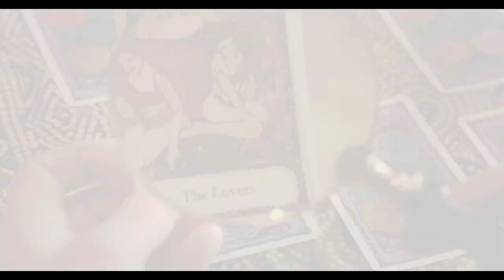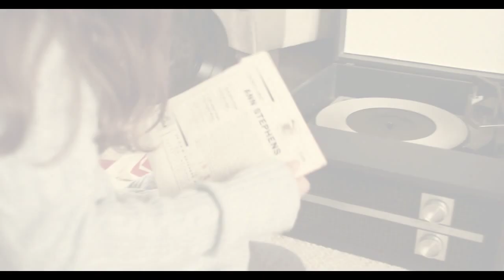Ms'Guided Angel - The Promo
Reclaiming innocence.

The story of Rapunzel runs along side the adventure of Elizabeth, a little girl who is locked in a tower of make believe and fantasy, because of her own loss of original innocence. Based on 'Ms'Guided Angel' the auto-biographical book (MyVoice publishing 2010)